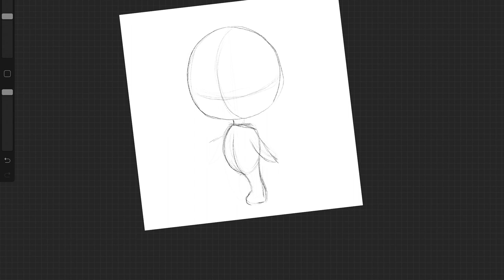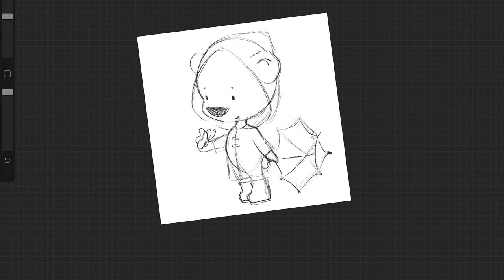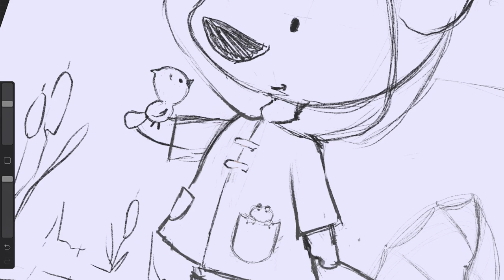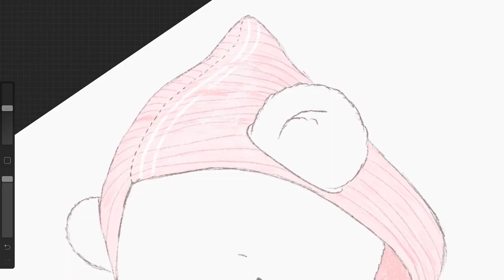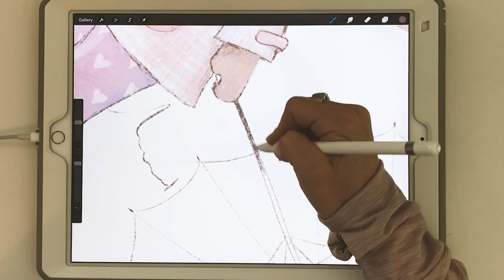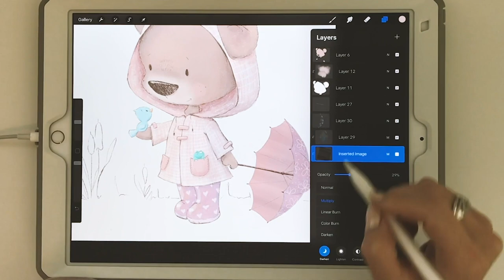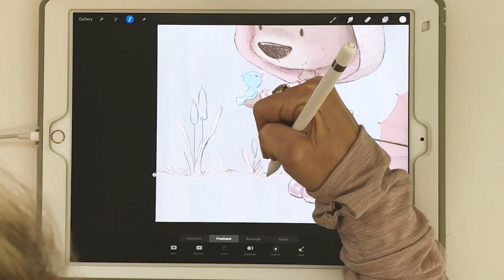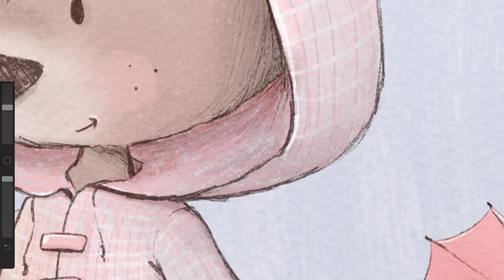Drawing on iPad Pro Procreate - How to create texture in cute illustrations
!! 🐻🐻GET THIS BEAR FOR FREE 🐻🐻!! ⬇

Hey guys!  In this video I'll show you how to add texture to cute illustrations in Procreate on your iPad Pro.  Sometimes it's hard to make digital artwork have that pencil to paper look, but these few techniques will help you to create drawings that really feel handmade.

You can get this little guy for FREE; he's included in my Goodie Bag!! Yay!

🎁FREE Goodie Bag - INCLUDING THIS BEAR! 🐻- Full of Sweet Design Treats!

🎵Music Attribution